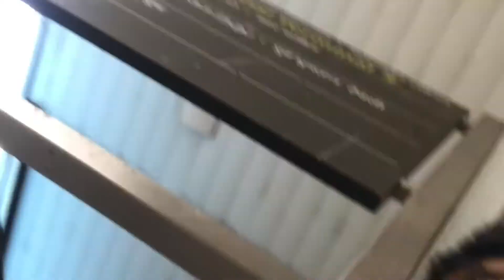Spooky house of the abandoned town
It’s just created a collage of random shots and videos and stitched it into a spooky movie. Hope you enjoy!